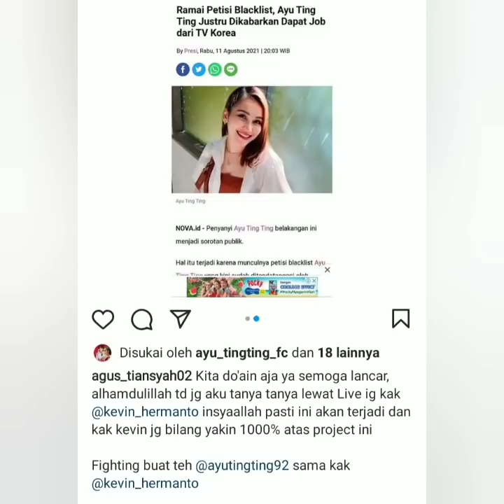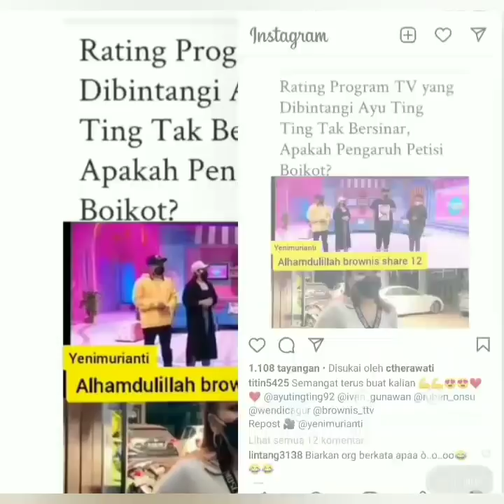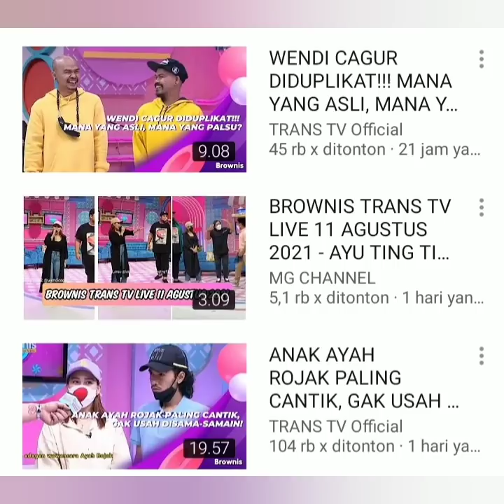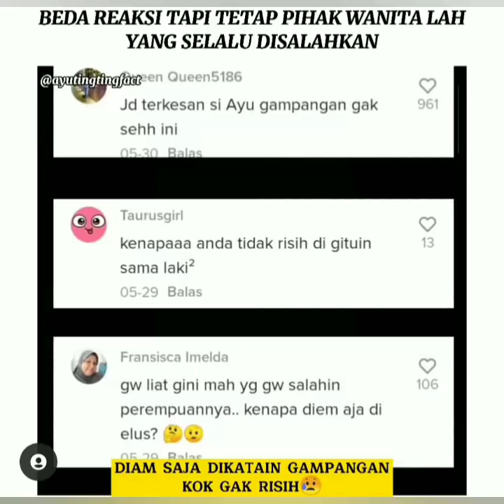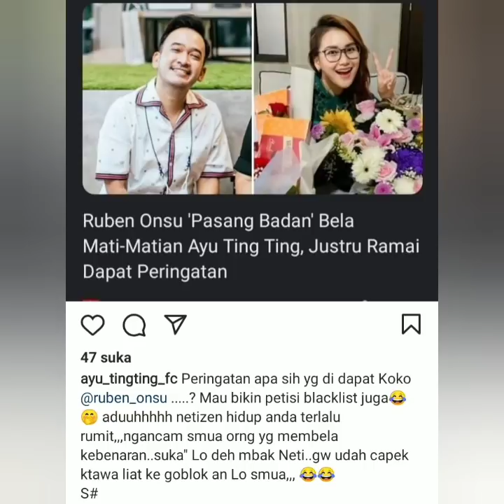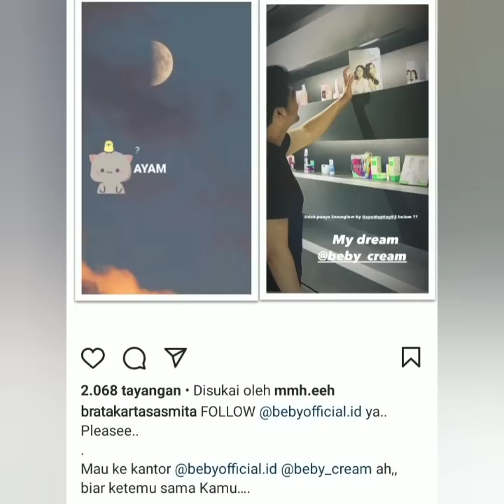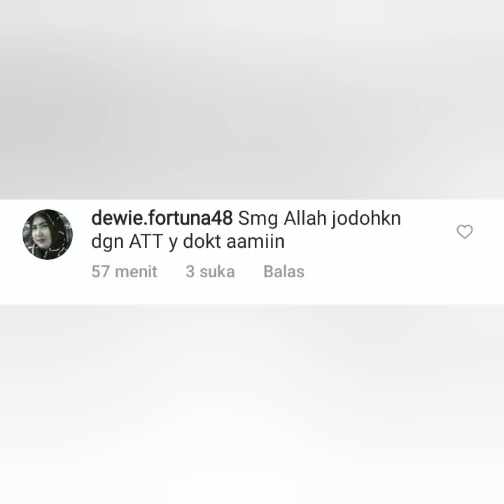Klarifikasi Petisi Blacklist ayu ting-ting ada di sini. Coba simak dan buka vidionya